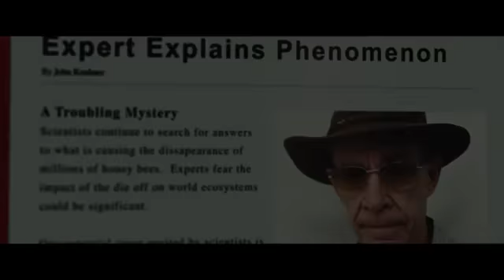Dididi [Kinh dị] Trailer Bầu trời đen Dark Skies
Bộ phim là câu chuyện về gia đình nhà Daniel và Lacey Barret, cặp vợ chồng này đã chứng kiến một loạt các chuỗi sự kiện đáng lo ngại...